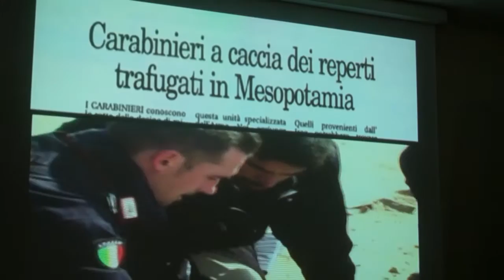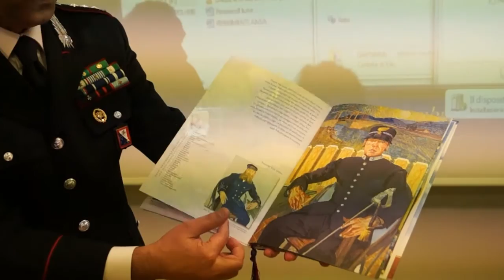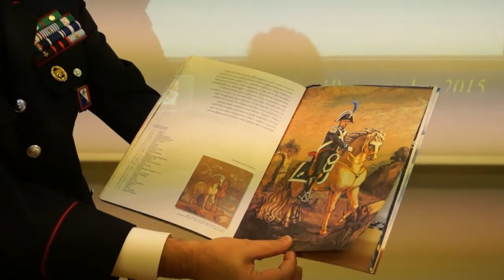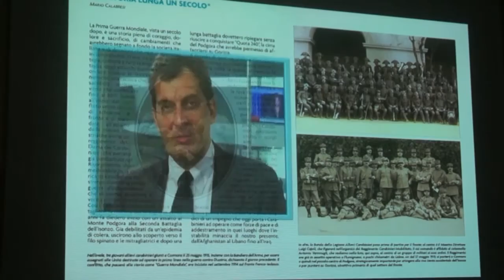I Carabinieri e l'arte: una storia lunga anni. Presentato il calendario 2016 dell'Arma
Servizio @ClaudiaFailli